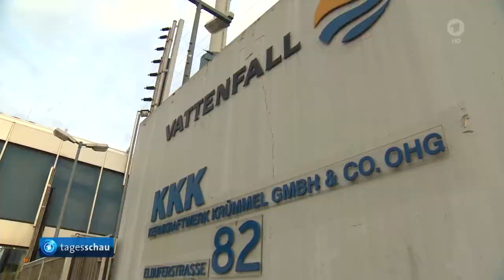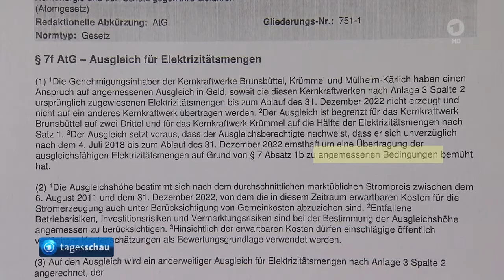Atomausstieg von AKW Krümmel - Vattenfall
Atomausstieg: Verfassungsgericht will Neuregelung von Entschädigungen